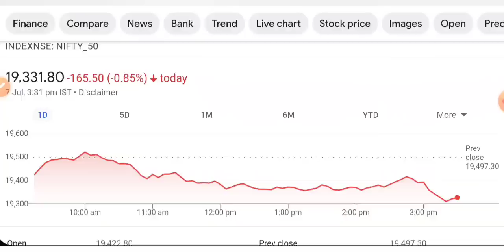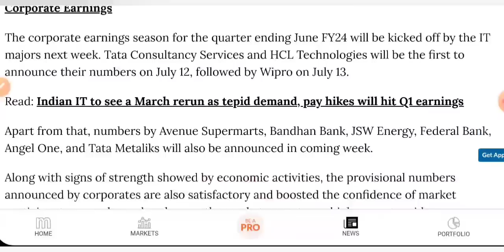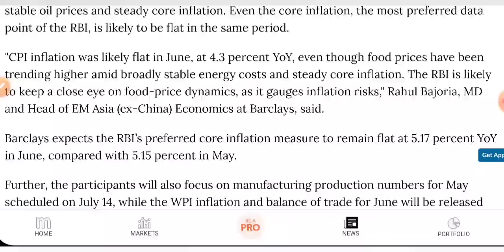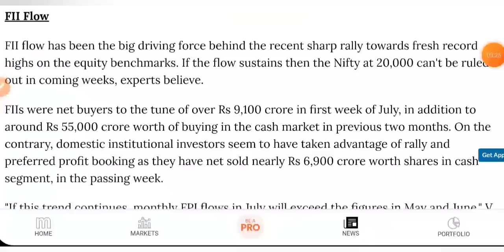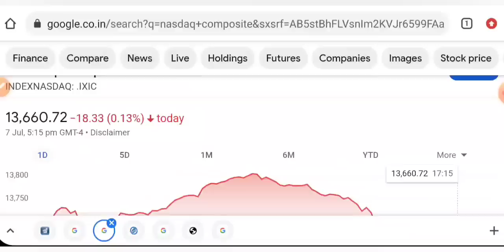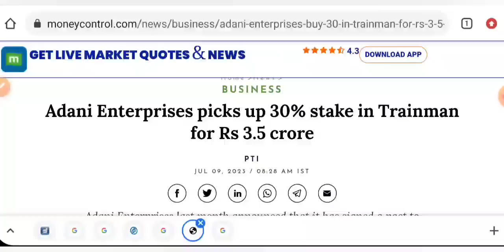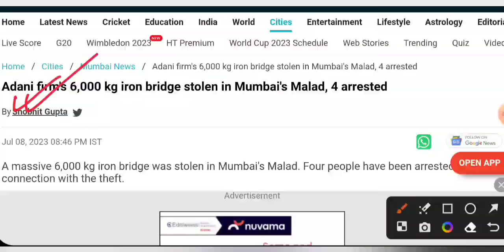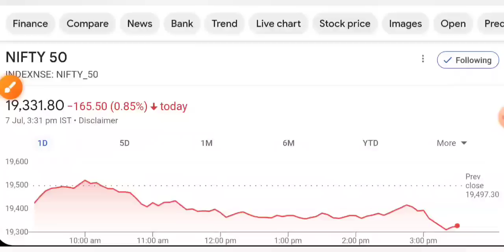ADANI शेयर 😇 SHARE MARKET LATEST NEWS TODAY • TOMORROW MARKET ANALYSIS • STOCK MARKET INDIA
aarti drugs
trident share news
polycab share
share market
stock market